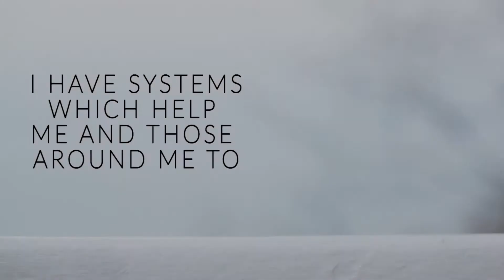Ed Kirch's - ActionVision Story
© The MVP Network (Copyright) 2017